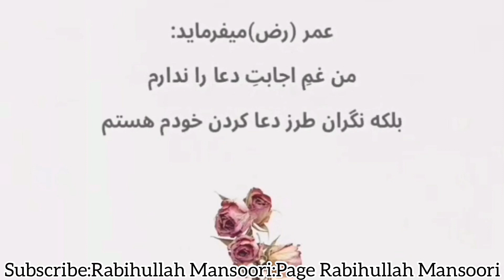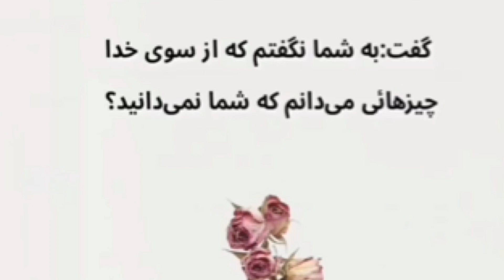زياد دعا كن و از دعا كردن خسته نشو ابليس يكبار دعا كرد دعايش قبول شد آيا تو از ابليس كمتري ؟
بدان كه خداى اجابت ها هرگز خلاف وعده نميكند فقط به شرط اينكه تو آنقدر به حكمت و قدرت خدايي اش يقين داشته باشي كه حتي براي لحظه اي هم فكر اينكه دعايت بي جواب ميماند به ذهنت خطور نكند خدايي كه ميشناسيم براي هر اجابت و اتفاق خوبي زماني مشخص كرده است بس بايد تا رسيدن آن صبر كني و با ايمان و يقين بخواني اش و بخواهي هر چه ميخواهي.

براي مشاهده بهترين سخنراني ها چينل مان را دنبال كرده و براي ثواب با دوستان تان شريك سازيد .